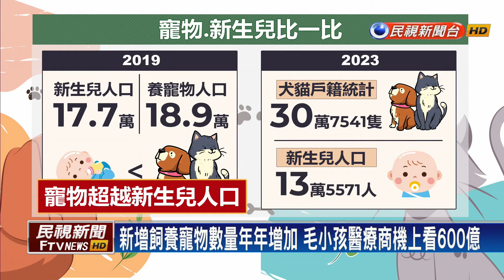毛孩醫療等級進化！ 全台首間「動物預防醫療中心」啟動－民視新聞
【民視即時新聞】在台灣飼養毛小孩的人口數，在2019年已經正式超越新生兒人口，寵愛毛小孩的家長們，面對各種花費，花錢不手軟！一年的寵物商機上看600億元，現在還出現"動物預防醫療中心"，毛小孩的醫療設備超進化！各大業者紛紛要來搶攻全球8兆的寵物醫療商機。